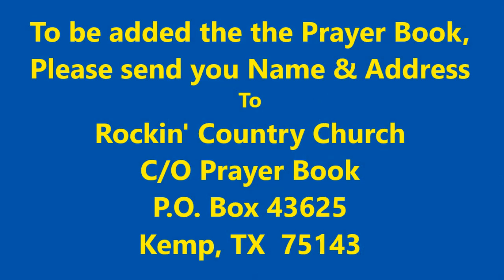Rockin' Country Church Sunday Service with Pastor David "Woody" Woodham, 12-11-2022